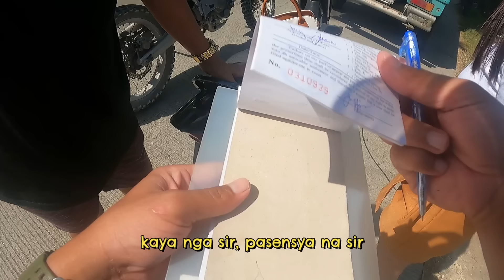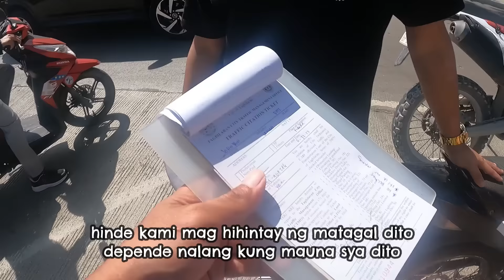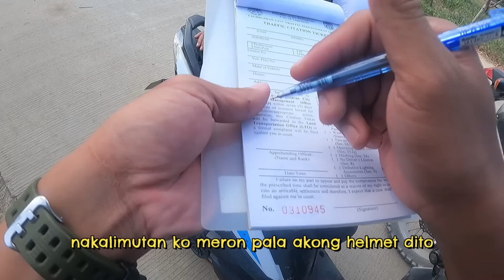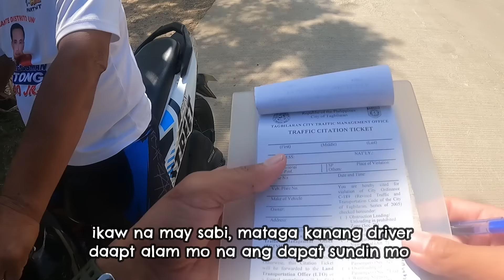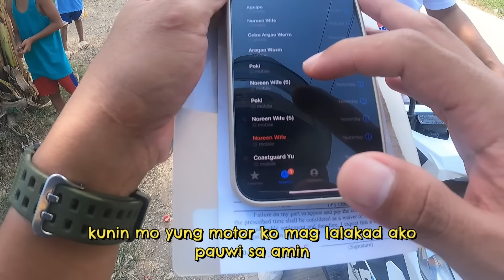Anong rason mo sa pag ikot at pagpapahabol?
SALAMAT MGA KA SIKOP🤙 | Moto Sikop Spearo